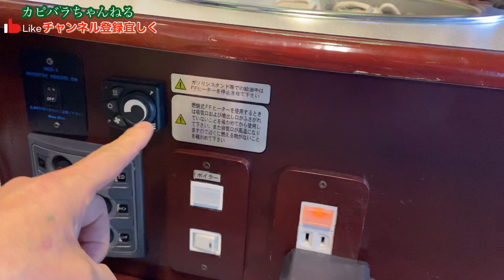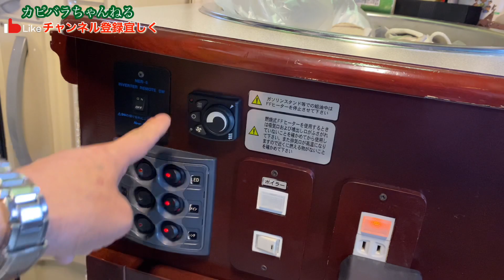キャンピングカーの闇‼︎情報！【FFヒーター】の落とし穴！【キャンピングカーと大衆演劇の架け橋】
今回は自分が経験したFFヒーターの話しになっています、知らない人も居ると思うので最後迄ご視聴ください。

リジナルグッズも販売中です応援宜しくお願い致します
検索→【和風】カピ神　　アプリからの販売になります。

撮影機材
iPhone11Pro Max
GoPro5HERO

編集ソフト
iMovie  phonto  GoPro 他

楽曲BGM
魔王魂

iMovie内　GoPro app内
(他)

DMよりお願いします。